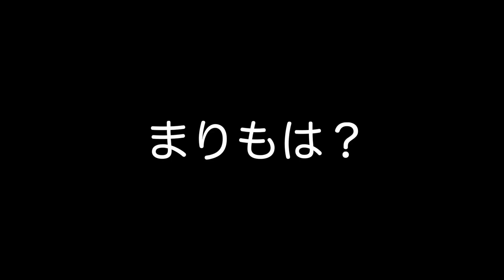マイペースな三毛猫とレトリバー！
ゴールデンレトリバーのまるくんと、三毛猫のまりもちゃんの日常動画です